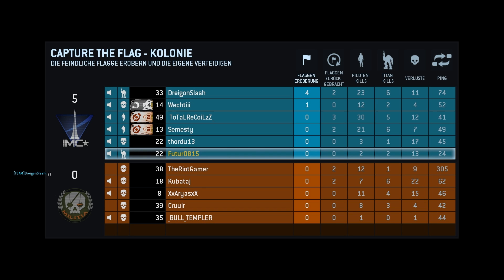Let's Play Titanfall: 011 [Ger] [HD]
Und nun Part 2 von 2. Capture the Flag. Endlich rum :D